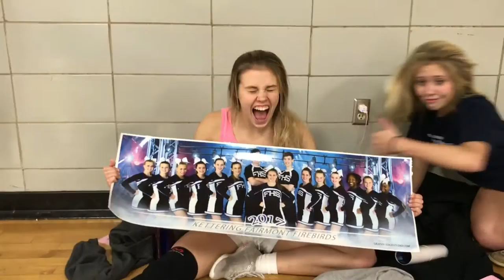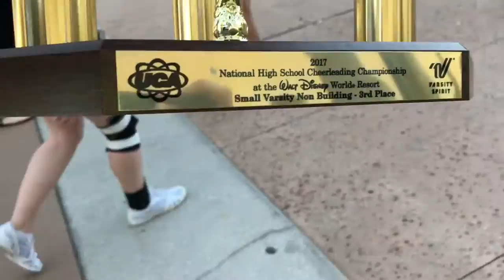Fairmont High School Competition Cheer Vlog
This is Fairmont Comp Squad's journey throughout the 2016-17 season!

I am not the owner of any of the music in this video!
Never Fade (ft. Kaelyn Behr) - Sick Individuals
Wasting Moonlight (Andrew Rayel Radio Edit) - Sick Individuals
Wait (Radio Mix) - Tom Swoon & Paris & Simo